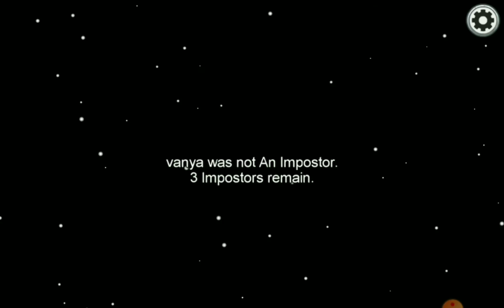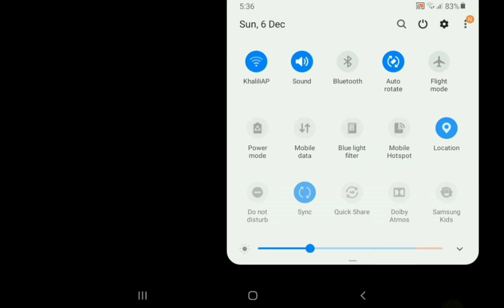Playing Among us with Ali| Aleen Khalili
Hi everyone, today it's my first ever gaming video so I hope you will enjoy this video🙂